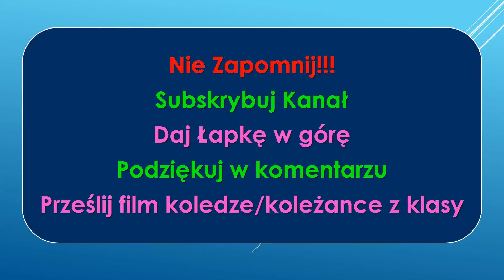Sesja z plusem 2021/22 zadanie 5 klasa 8 sesja 3 wersja C W układzie współrzędnych umieszczono trójk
Sesja z plusem 2021/22 zadanie 5 klasa 8 sesja 3 wersja C
Dołącz do najlepszej matematycznej grupy na Fejsie:
Zadanie 5
W układzie współrzędnych umieszczono trójkąt KLM, w którym K=(-3,2), oraz
zaznaczono punkty P=(2,3) i Q=(-2,5), które są środkami odpowiednio boków KL i KM.
Odcinek PQ ma długość:
A. 2√5
B. 6
C. 2√10
D. 4√5